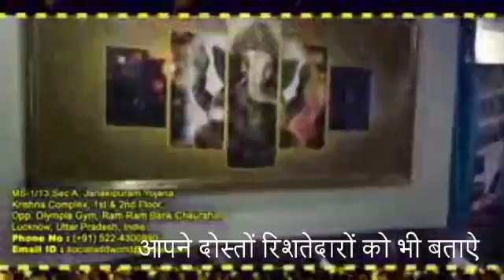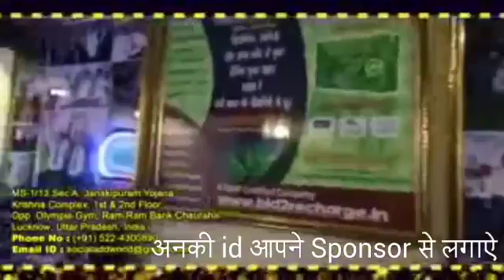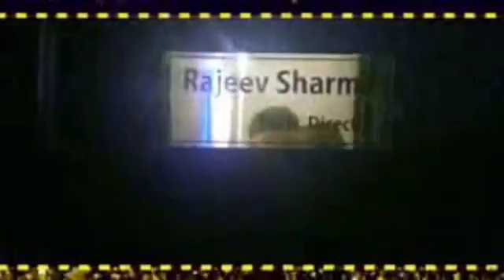Social add world 20-07-18 Latest video id nahi lagayi toh laga lye nahi pastao gye